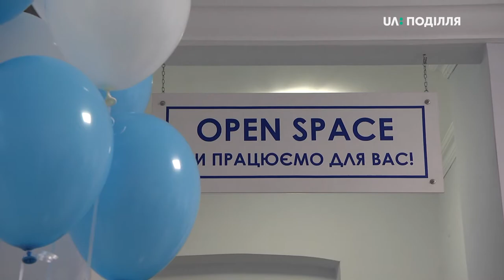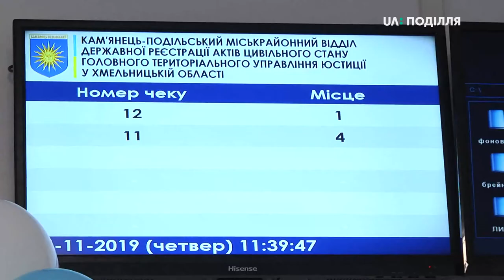Майже пів мільйона гривень витратили на ремонт та оснащення офісу опенспейс у Камянці-Подільському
Майже пів мільйона гривень витратили на ремонт та оснащення офісу опенспейс у Камянці-Подільському. Кошти взяли з власного спецфонду, каже начальник юстиції Хмельницької області Віктор Худняк. Це вже третій офіс опенспейс, який відкривають в області. Як все відбувалося, бачила Леся Боровець.